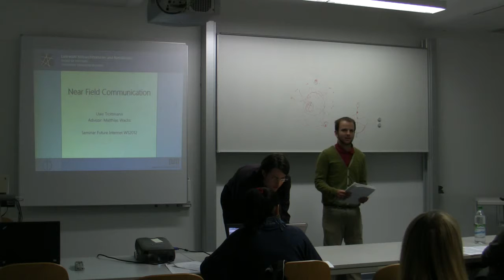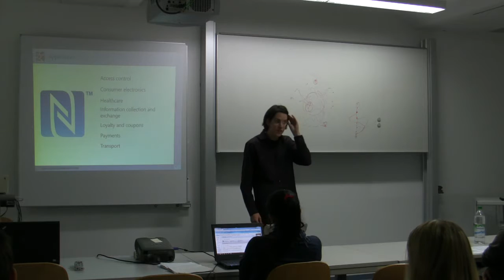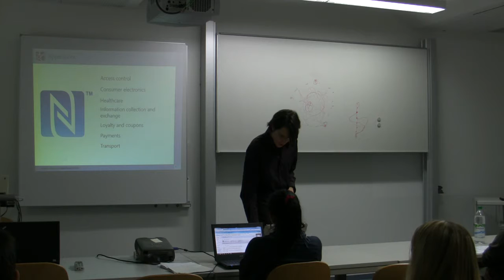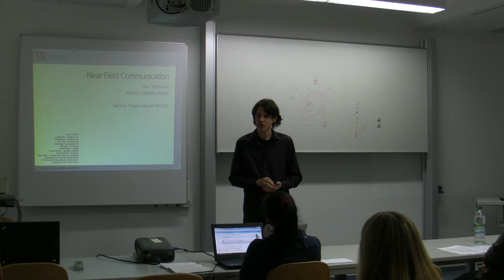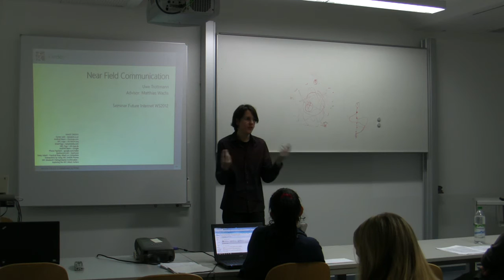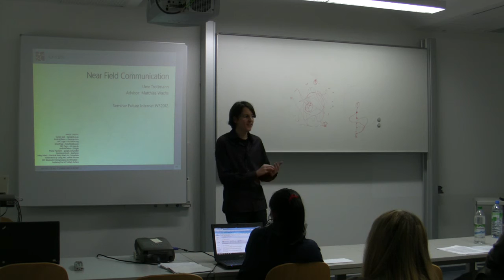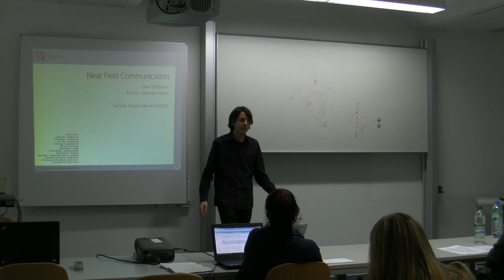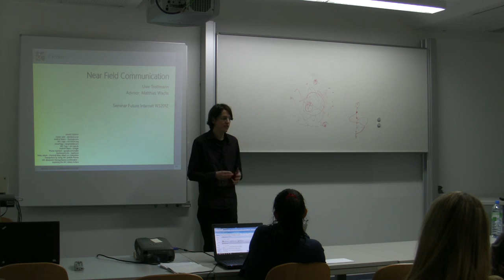NFC - Possibilities and Risks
A talk I gave about Near Field Communication, its possibilities and some attacks. Nothing fancy. The QnA at the end is in German, sorry for that.

Thanks to the Chair for Network Architectures and Services at TUM (Technische Universität München), especially Matthias, for providing this video.